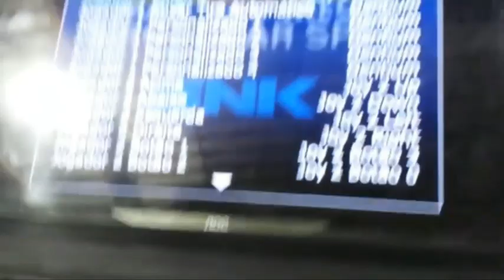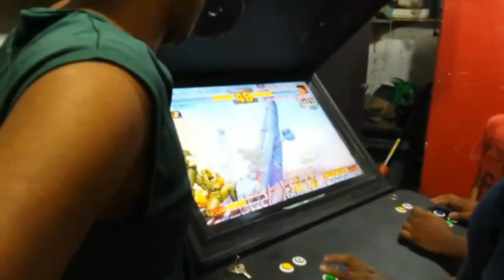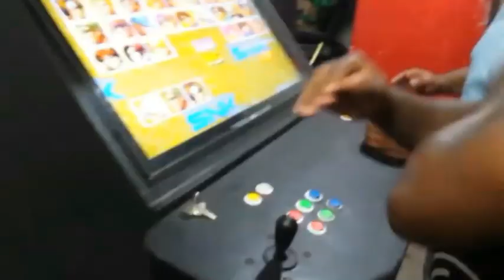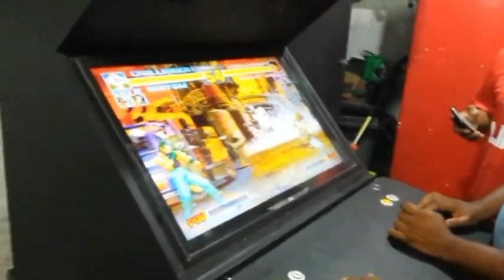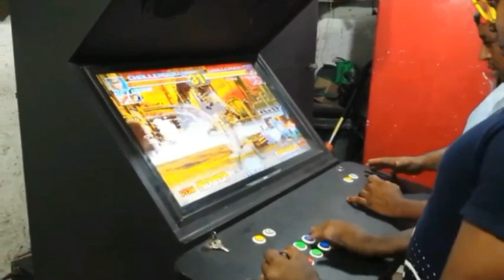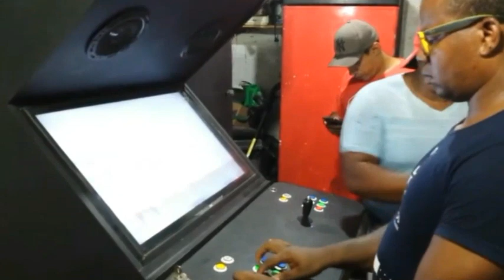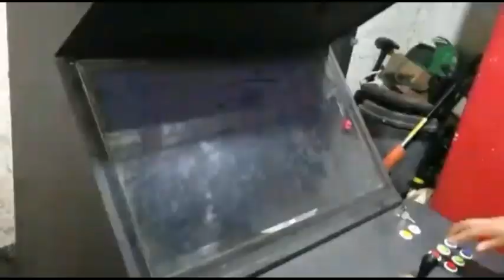The King of Fighters, Samurai Shodown 2, fliperama, jogatina, amigos no Garagem Maranguape 0